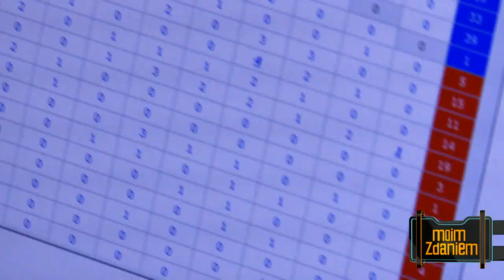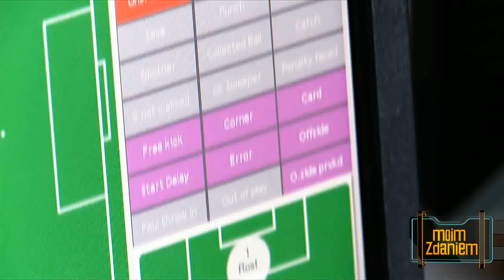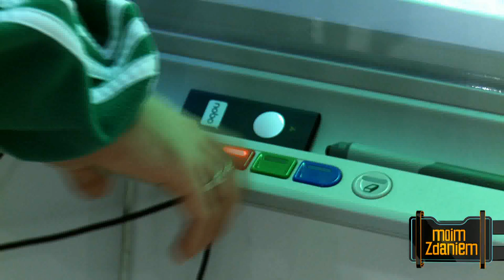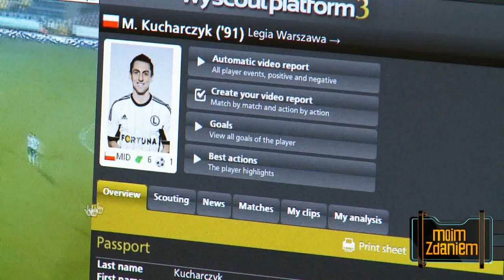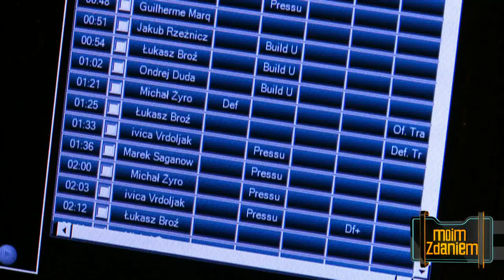Moim zdaniem: analizy wideo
Statystyki, liczby, analizy w świecie piłki nożnej - ten temat w swoim reportażu zbadał Paweł Grabowski. (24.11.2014)